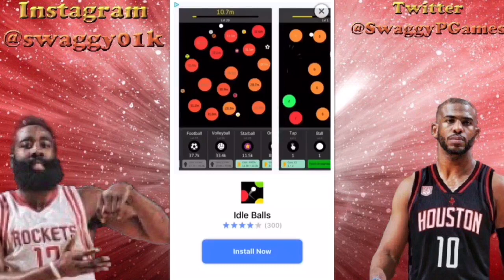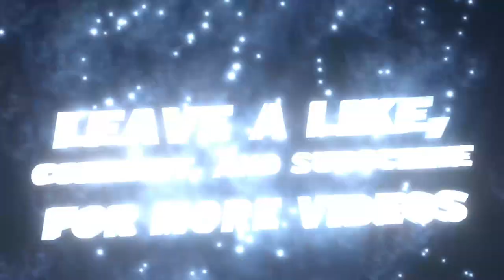MYNBA2K18: Cat Daddy Goes On A Banning Spree + My Reaction!